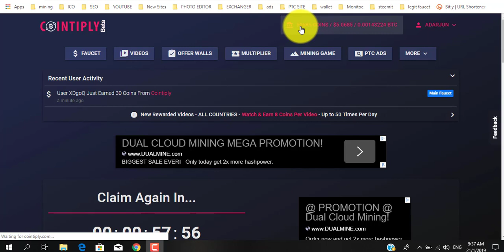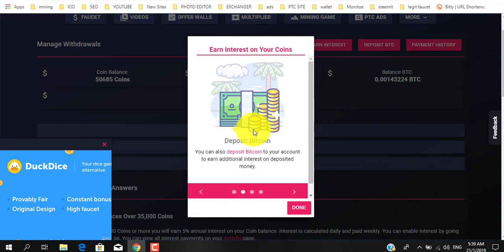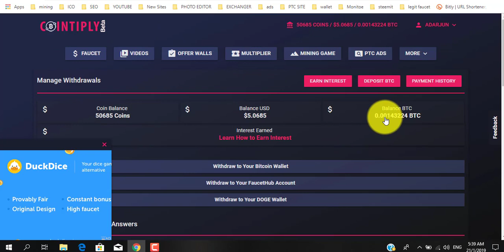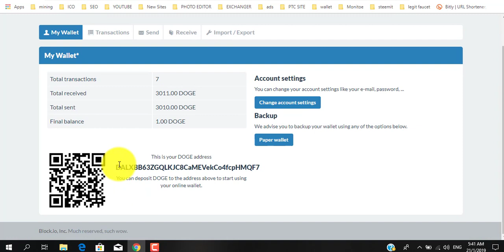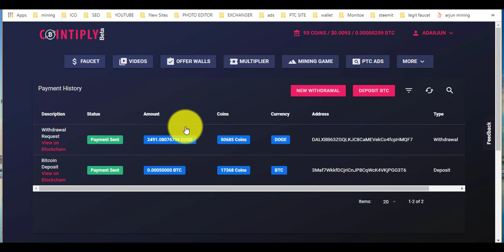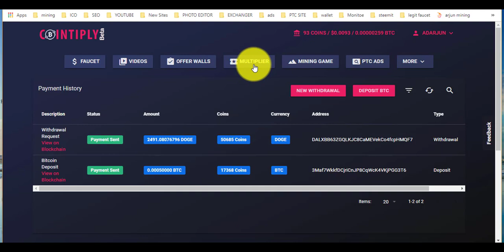Earn Free Bitcoins 2019 | Free Bitcoin Legit Paying Site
Earn Free Bitcoin 2019 | Free Bitcoin Legit Paying Site Cointiply best highest paying get free bitcoin with payment proof.